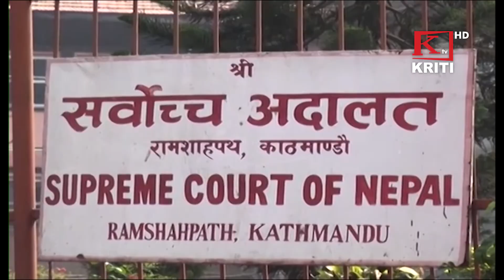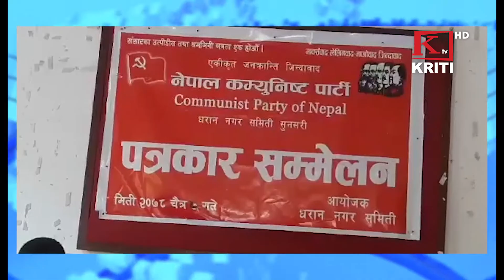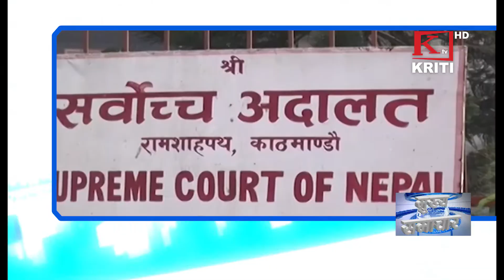KRITI SAMACHAR 23rd March 2022 Morning News